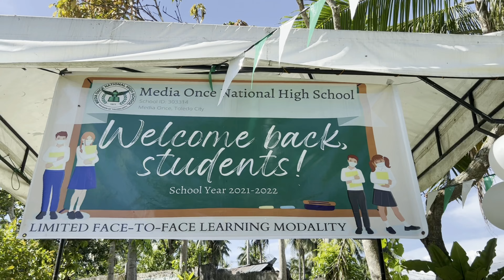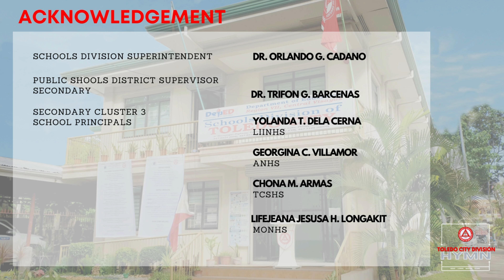DepEd - Toledo Hymn (Secondary Cluster 3)